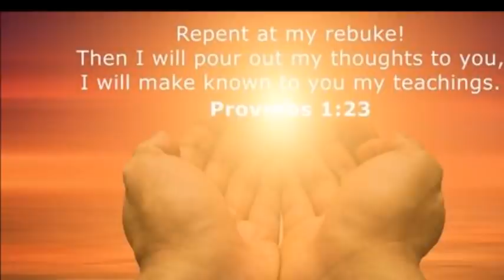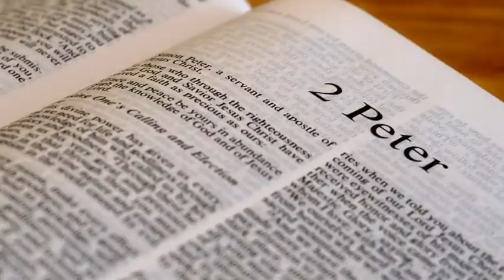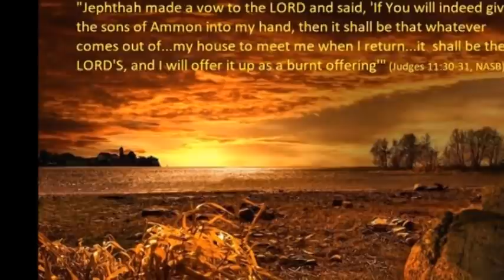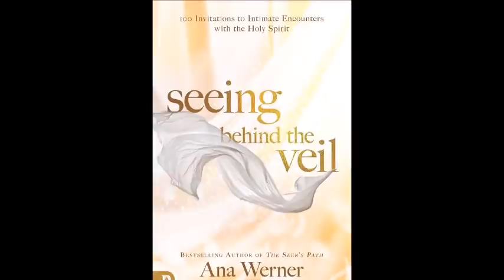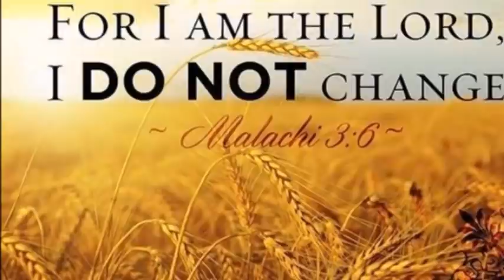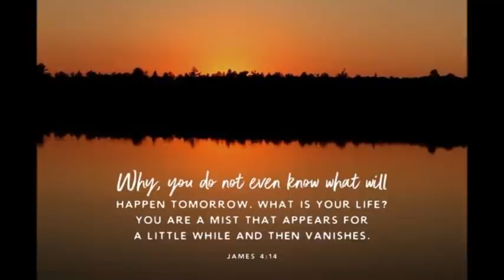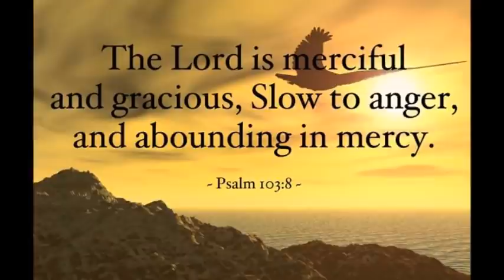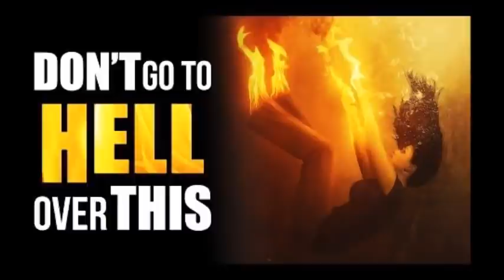LA TRIBULATION QUI ARRIVE DANS CE MONDE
SR ANNE JOCELYNE